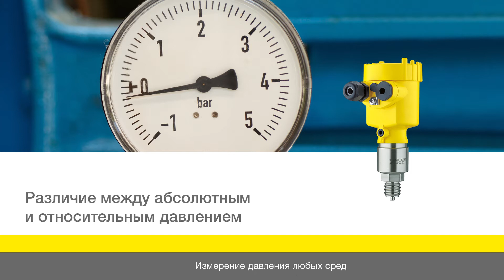Различие между абсолютным и относительным давлением | Средства измерения давления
В чем заключается различие между датчиком абсолютного давления и датчиком относительного давления? Датчик относительного давления применяется, если нужно измерять избыточное давление. Датчик абсолютного давления применяется, когда, например, нужно контролировать давление в реакторе, где процесс идет под вакуумом.